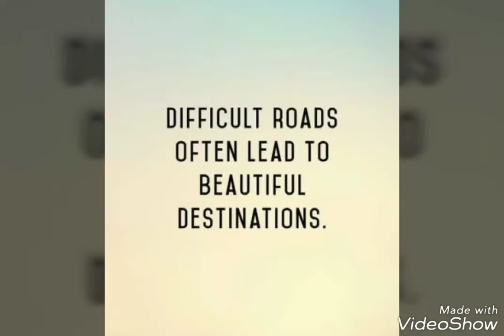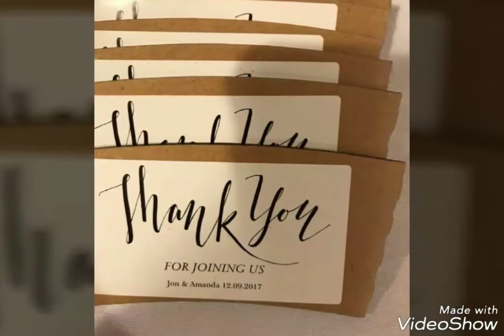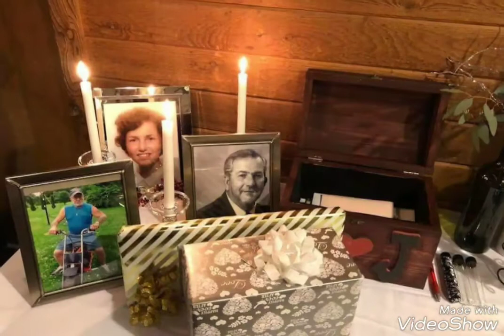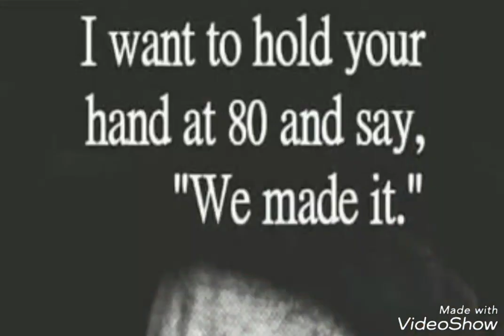Pettitt Wedding Part 1